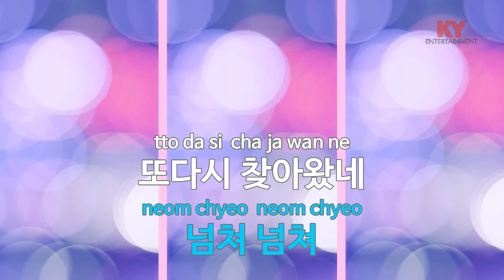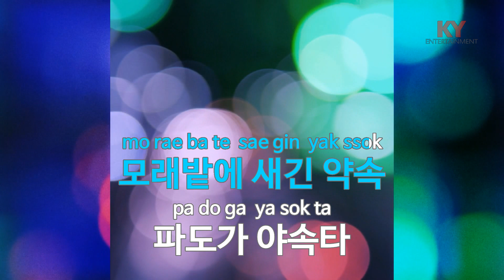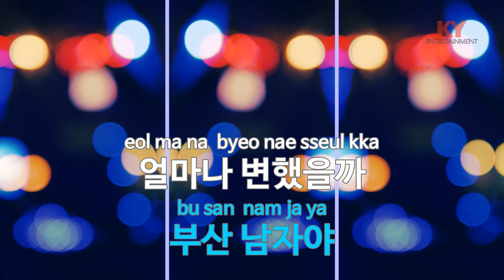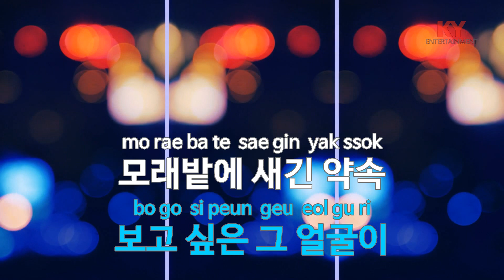[KY ENTERTAINMENT] 부산 남자야 - 류해리 (KY.91503) / KY Karaoke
★ 곡 정보 ★
번호 : 91503
제목 : 부산 남자야
가수 : 류해리
작사 : 손인경,유연희
작곡 : 이송

Copyrightⓒkeumyoung